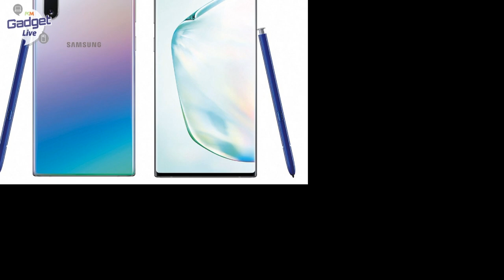PCM: PCM Gadget Live Ep 16：Klipsch T5 真無線耳機開箱玩、Samsung Galaxy Note 10 下星期玩...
下星期發布的Galaxy Note 10規格已經幾乎全數曝光，究竟部機有咩賣點值得大家留意？就由馬田同大家分析一下；另外Lawrence 同Andrew為大家帶來 Klipsch T5 True Wireless 真無線耳機開箱試，評價一下這款真無線耳機新軍。